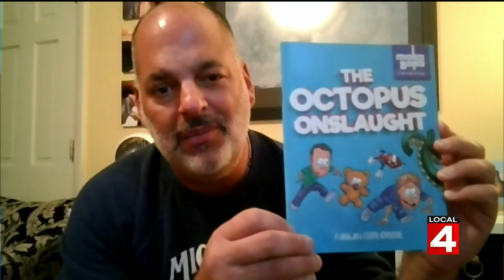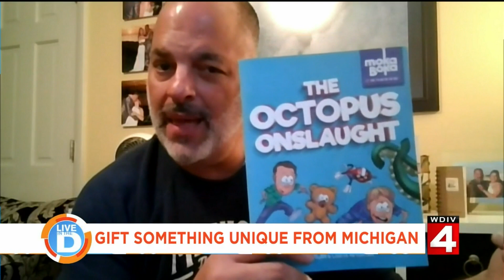Buy Michigan Now on Live in the D